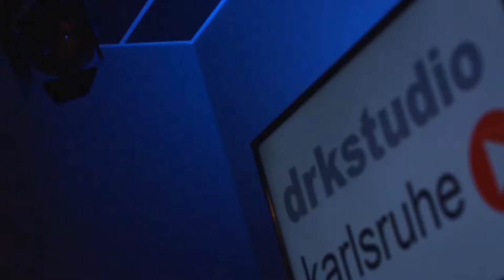HOMEOFFICE - Die Mittagspause sinnvoll nutzen I Uwe Hug I Prof. Dr. med. B.-D. Gonska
Es ist tatsächlich so, das Homeoffice verleitet dazu, Pausen zu vergessen oder zu lange auszudehnen. Mit den Tipps vom Physiotherapeuten Uwe Hug, bleibt ihr fit und konzentriert.

Man arbeitet konzentrierter und ist produktiver, wenn man regelmäßig eine Pause macht. Wer allerdings Pausen auslässt, arbeitet langsamer und ist leichter gestresst. Unser Gesetzgeber sieht nach sechs Stunden Arbeitszeit eine Pause von 30 Minuten vor. Gesundheitsexperten empfehlen jedoch, mehrere kurze, aber intensive Pausen täglich einzulegen. Im Homeoffice fehlen uns zwar unsere Kollegen, mit denen wir sonst die Mittagspause zusammen verbringt, zuhause können wir aber Pausen bewusster gestalten. Super Tipps und Übungen findest Du auch in Teil I.

(Prod. Nr. 2104)
Das Produktionsteam:

Wir sind im DRK-Kreisverband Karlsruhe ein ehrenamtliches Filmteam mit 12-15 Mitgliedern, welche zwischen 18 und 55 Jahre alt sind. Unter uns gibt es absolute Laien, aber auch Vollprofis, deren Beruf sozusagen mit dem Filmen zu tun hat. In unserer Freizeit drehen wir also die DRK-Sprechstundenbeiträge und sonstige Spots und Filme rund um das Deutsche Rote Kreuz.

Medizinakademie/Filmteam
Freiesleben-Catoir Juliane
Augustenburgstraße 98a
76229 Karlsruhe-Grötzingen
Deutschland